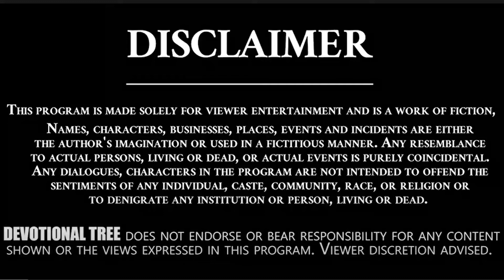Vaartha: News In Sanskrit 30-07-2020 || By Ambalam Partha Sarathi Garu || Devotional Tree